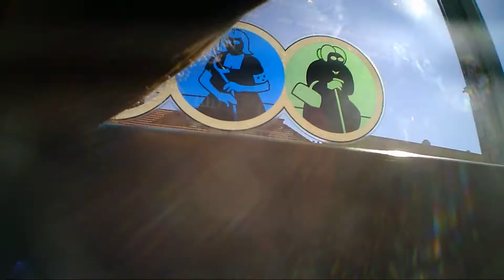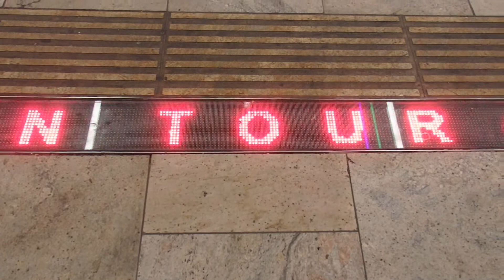Wiens U Bahnen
Ein Streifzug durch Wiens UNter- und Oberwelten unserer U-Bahnen.